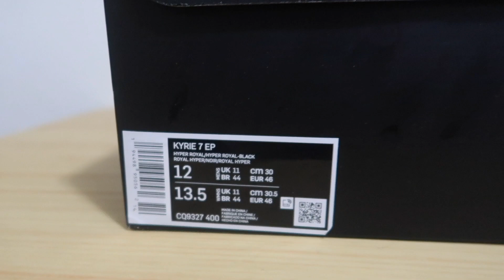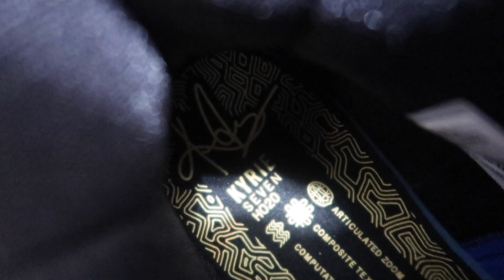NIKE KYRIE 7 SISTERHOOD | UNBOXING | REVIEW | ON FEET!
a quick look on the nike Kyrie 7 Sisterhood colorway! yeah!

CAROUSELL Account:
boltair3

LYKA:
boltair3 (send me some gems hehe)

3) COMMENT on my FACEBOOK/INSTAGRAM post: put your YOUTUBE name
4) I'll be giving away items: Shirts And Socks!